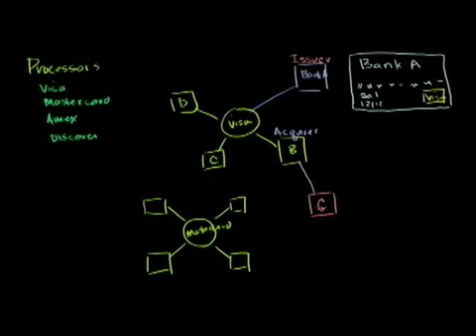Future Talk 9-2, Redesigning Math Education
Keith Devlin, director of Stanford's H-STAR Institute and "the math guy" on National Public Radio, discusses his new project to enhance math training, and Salman Khan of the Khan Academy shows excerpts from some of his instructional youtube videos. His 1400+ educational videos have garnered over 16,000,000 views.